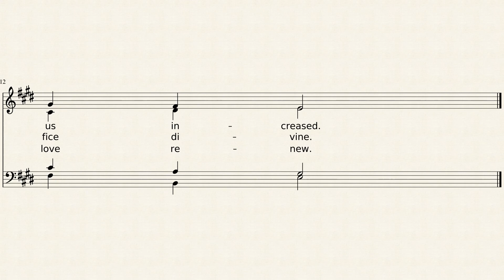Lord Accept The Gifts (Alto)